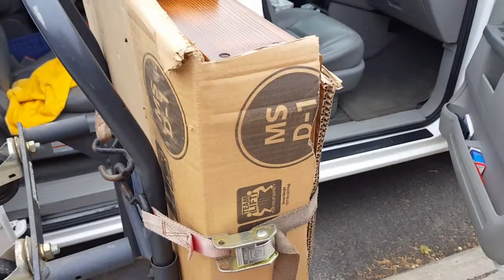bees for the museum